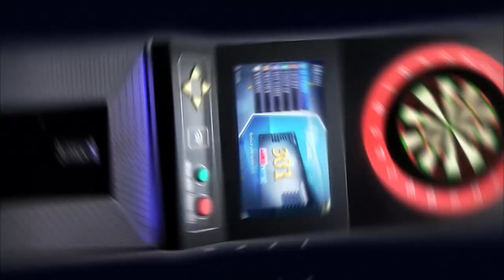【第11回DOJOスティールダーツトーナメント】サガラ シュンスケ VS イシイ ミサオ【Mens FINAL】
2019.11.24　福岡TiTO PLUSにて
第11回DOJOスティールダーツトーナメント
が開催されました。

【Mens FINAL】
サガラ シュンスケ VS イシイ ミサオ

次回　2020.3.1　会場：TiTO PLUS
第12回DOJOスティールダーツトーナメント